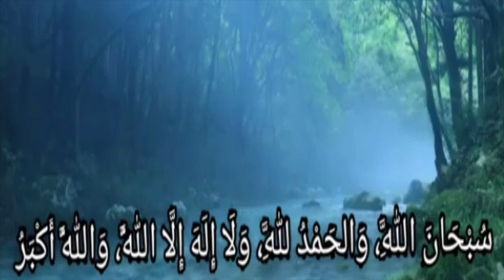🟣 7 HOURS of BEST ZIKIR" Subhanallah Walhamdulillah Wala ilaha illallah Wallahu akbar"SOOTHING VOICE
True Knowledge Seeker